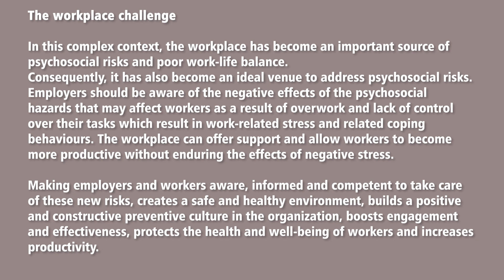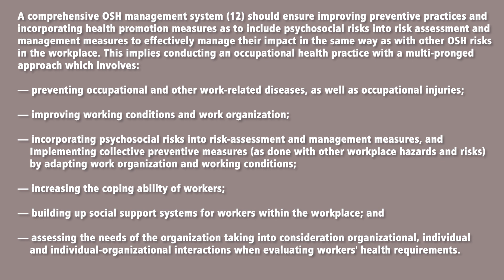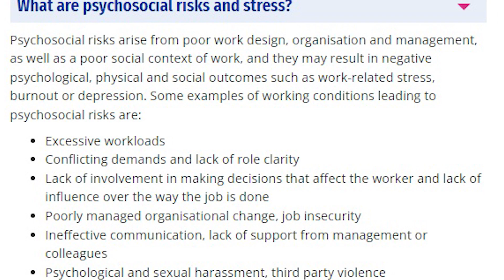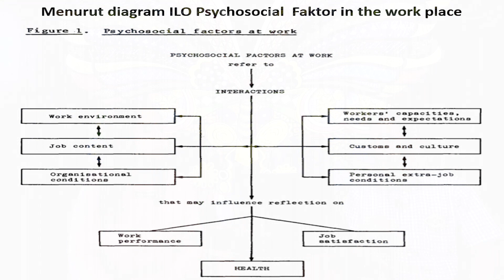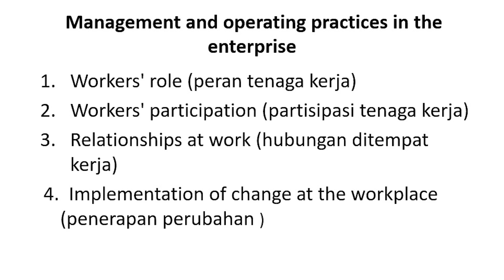Bincang-bincang HSE - Psychosocial Risk & Stress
A psychosocial hazard is anything that could cause psychological harm (e.g. harm someone’s mental health). Common psychosocial hazards at work include:
-job demands
-low job control
-poor support

 Psychosocial hazards can create stress. This can cause psychological or physical harm. Stress itself is not an injury. But if workers are stressed often, over a long time, or the level of stress is high, it can cause harm.

Psychological harm may include anxiety, depression, post-traumatic stress disorder, sleep disorders,

Physical harm may include musculoskeletal injuries, chronic disease or fatigue related injuries.

Some hazards may not create psychosocial risks on their own but may do so if combined with other hazards. For example, when workloads are high the risk may increase if workers cannot take breaks or there is no one around to help. Some hazards may only create risks on their own when severe.